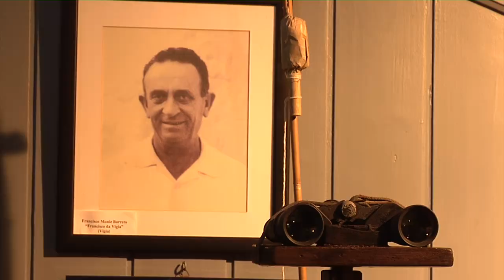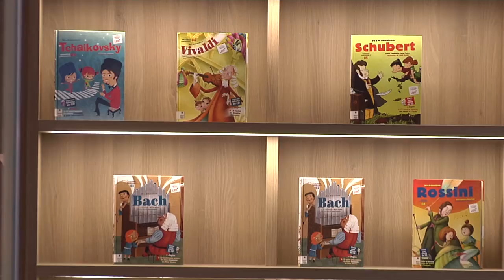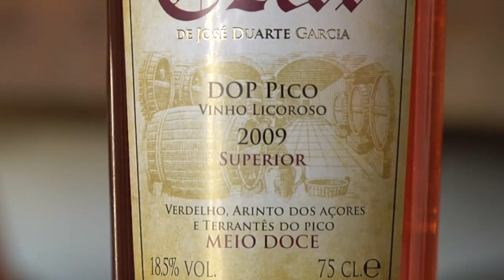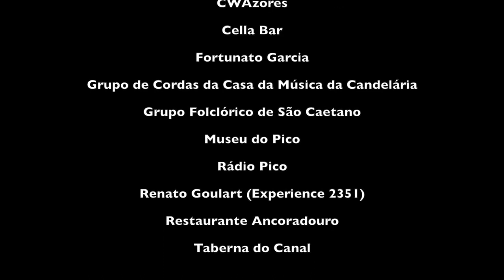Madalena, Pico Azores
Madalena is a municipality along the western coast of the island of Pico, in the Portuguese Azores. The population in 2011 was 6,049,[ in an area of 147.12 km². The municipality is fronted by the stratovolcano Pico in the eastern frontier, and the Faial Channel which divides Pico from the island of Faial seven kilometers away. It is encircled almost entirely by the Atlantic Ocean except in the east, where it is bordered by São João (Lajes do Pico) in the southeast, and Santo António (São Roque do Pico) in the northeast.